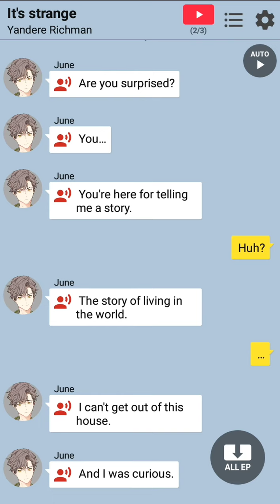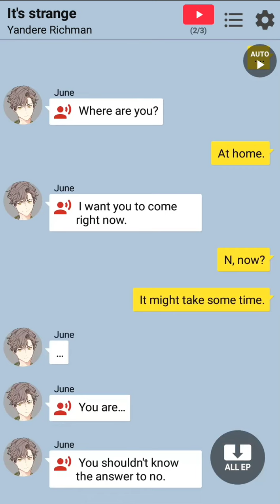Yandere Richman Ep 04 - It's Strange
Yandere Richman by Chatbook

Finally the one you are waiting for~😍